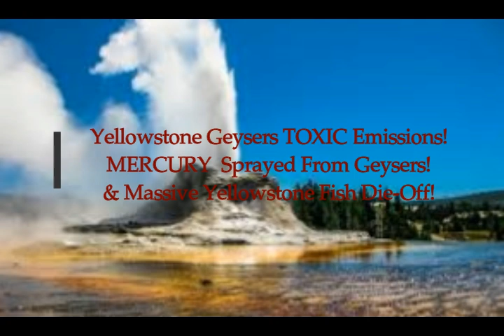Yellowstone Geysers TOXIC Emissions! MERCURY Sprayed From Geysers! Massive Fish Die-Off!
3) Thumbnail image - yellowstone geyser mercury USGS.jpg